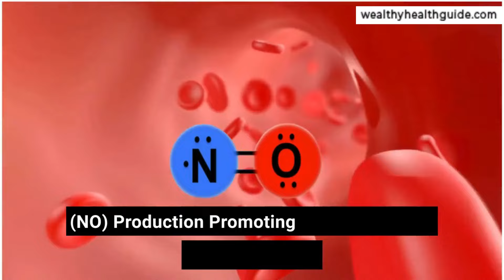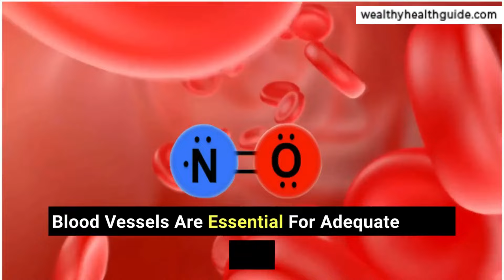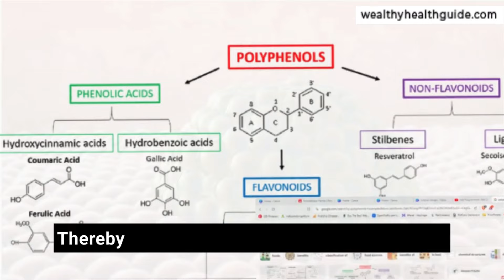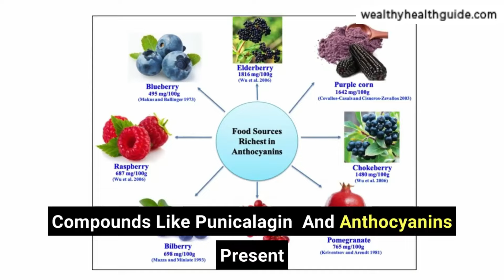What Happens When You Eat Pomegranate Daily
Experience the incredible benefits of daily pomegranate consumption with our comprehensive guide! Discover how integrating this super fruit into your routine can enhance your health and well-being. From boosting immunity to promoting overall wellness, daily pomegranate consumption offers a myriad of advantages. Join us on this journey as we delve into the science-backed reasons to incorporate this nutritious habit into your lifestyle.

00:00 -  Introduction
00:21  - No 1.  Erectile Function Improvement
01:08  - No 2.  Heart Health Boost
01:47  - No 3.  Cancer Prevention Potential
02:23  - No 4.  Memory Enhancement
02:53  - No 5.  Digestive Health Support
03:23 -  No 6.  Anti-inflammatory Properties:
03:52 -  No 7.  Enhanced Sleep Quality
04:14 -  Conclusion and Important Tips

The information provided is for general informational purposes only and is not intended to be a substitute for professional medical advice, diagnosis, or treatment. Always seek the advice of your physician or other qualified health provider with any questions you may have regarding a medical condition.